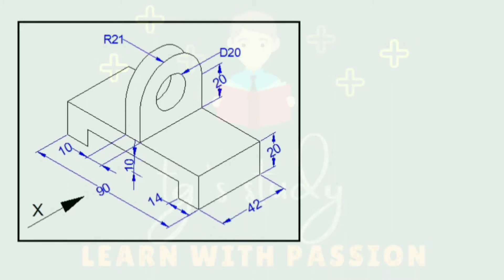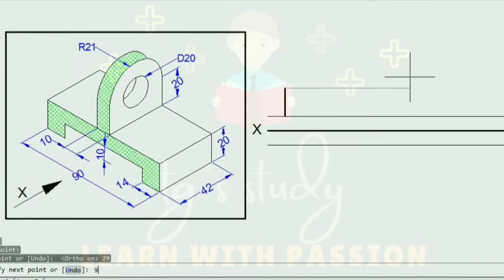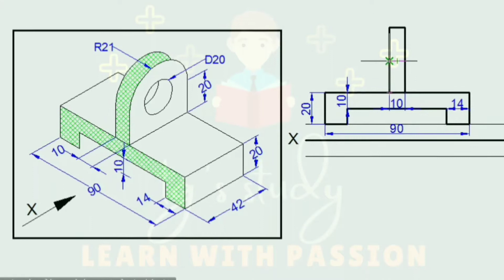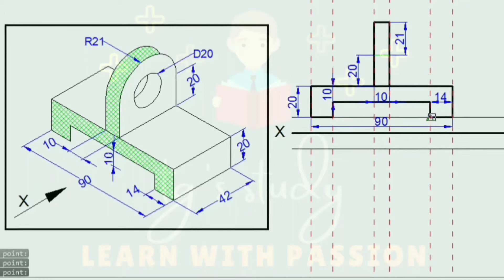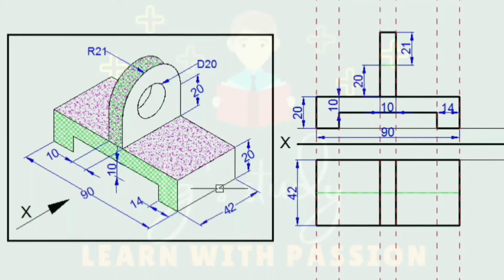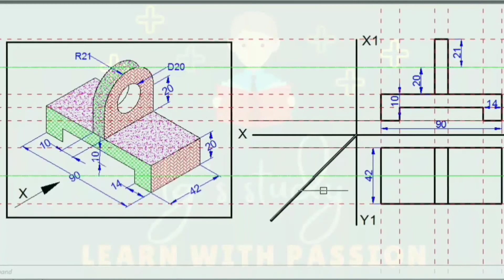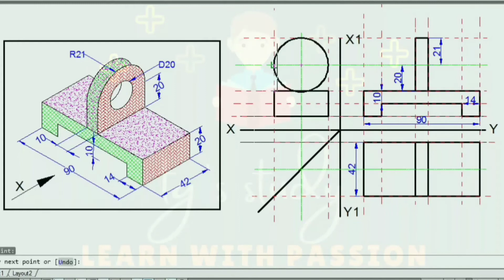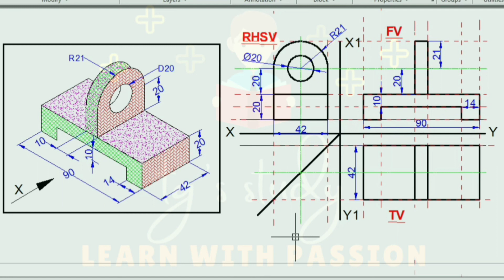Isometric View to Orthographic View ǀǀ Problem of Orthographic View ǀǀ [Lecture - 10] ǀǀ tg's study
Today we will continue our previous topic Isometric View to Orthographic View. It is lecture - 10 and in this video we will solve 10th problem on orthographic view.

Solved problem on Pentagonal Prism || Development of Surfaces || [Lecture - 1]

Solved problem on Square Pyramid || Development of Surfaces || [Lecture - 2] || tg's study

Solved problem on Cylinder in Bengali || Development of Surfaces || [Lecture - 3] || tg's study

Solved problem on Cone | Explain in Bengali | Development of Surfaces | [Lecture - 4] | tg's study

Solved problem on Square Pyramid in Bengali | Development of Surfaces | [Lecture - 5] | tg's study

Engineering Drawing Multiple Choice Questions (MCQ) and Answers [Lecture - 1]

             (tanmoy_ce_ghosh)